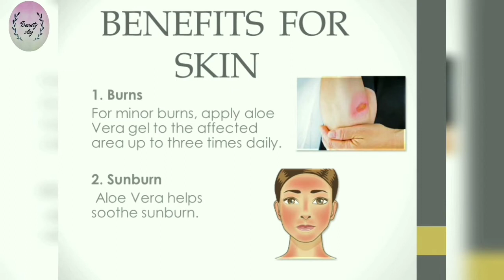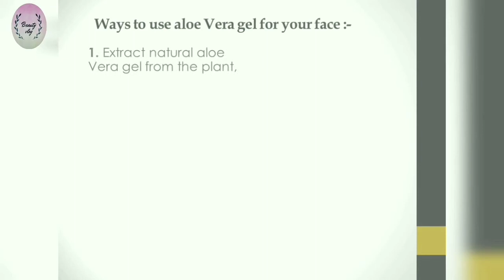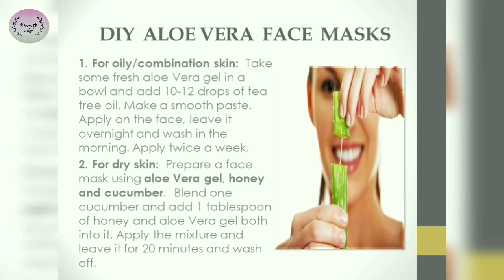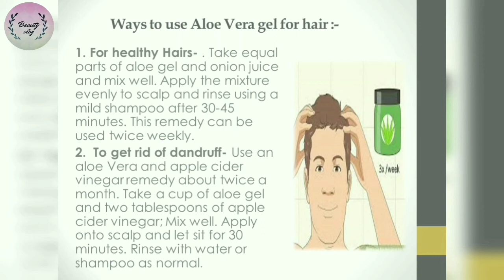Benefits of Aloe Vera ||How to use aloe vera for Skin and Hairs ||beautyvlog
BENEFITS OF ALOE VERA AND HOW CAN YOU USE ALOE VERA FOR YOUR SKIN AND HAIRS

Also Like 👍, Comment and Share my videos with ur family and friends .

Beautyvlog
beautyvlog